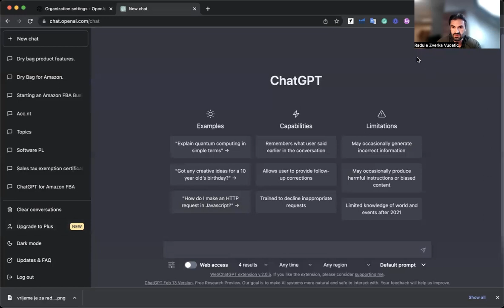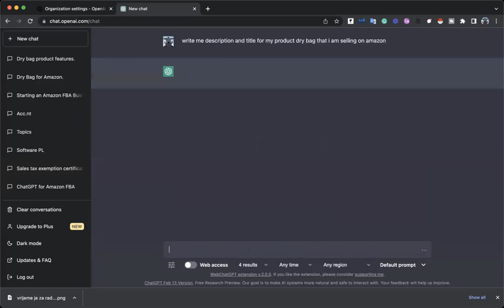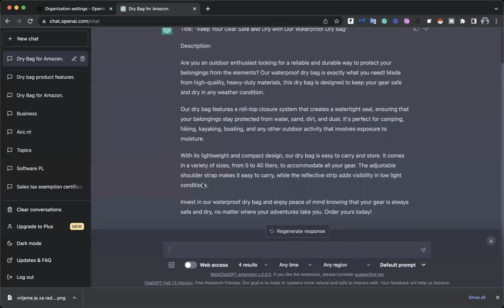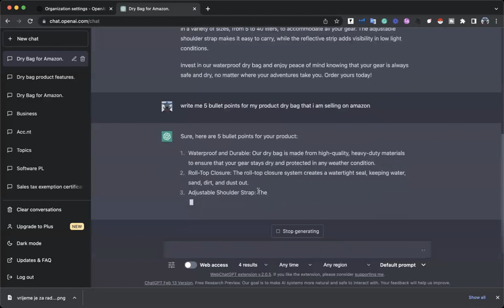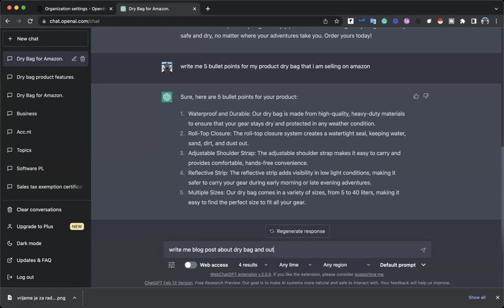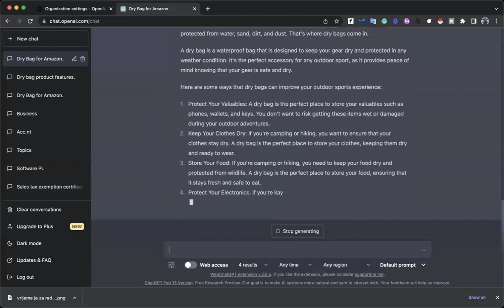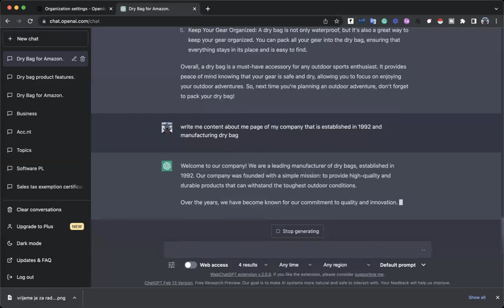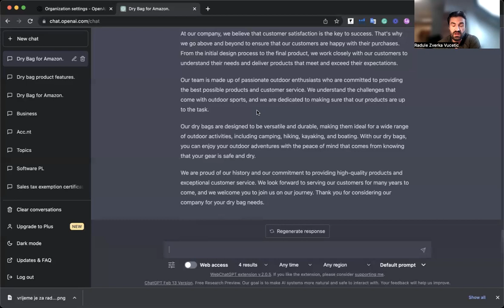Kako koristiti Chat GPT vjestacku inteligenciju kao Amazon FBA pocetnik za prodaju na Amazonu? 2023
Chapteri:
00:00 - Pocetak videa
00:15 - Za koga je koristan Chat GPT?
01:07 - O cemu cemo govoriti?
01:11 - Koji Chat GPT nalog koristim? Besplatan ili Chat GPT Plus?
02:26 - Kako koristiti Chat GPT za pisanje Product deskripcije za Amazon FBA proizvod?
04:37 - Kako napisati Bullet pointe za listing vaseg Amazon fba proizvoda?
05:05 - Kako napisati Blog za websajt naseg Amazon FBA brenda koristeci Chat GPT?
07:36 - Kako napisati "ABOUT US" stranicu za websajt naseg Amazon FBA brenda?
09:14 - Za sta jos mozemo koristit Chat GPT za nas Amazon FBA biznis?
10:11 - Sta zelite da snimim za sledeci tutorijal?

U danasnjem tutorijalu govorimo o osnovnoj upotrebi CHAT GPT vjestacke inteligenciju za pocetnike u Amazon FBA prodaji.

Ovaj nevjerovatan tool ce nam pomoci da kreiramo deskripciju naseg prozvoda, naslov, bullet pointe, blogove, email i marketing kamapanje.

Ovo je samo osnovni metod koji ce koristiti kao usteda novca na nepotrebne servise, svakako ova metoda vam ne moze dati vrhunske rezultate kao nasim Platinum studentima koji uce daleko napredniji sistem validacije i izgradnje listinga u nasem 2.0 Platinum FBA Mastermindu.

Koristite ovo kao osnovni pokazatelj mogucnosti ove idealne alatke.

► JUNGLE SCOUT
50% za Jungle Scout WEB APP!